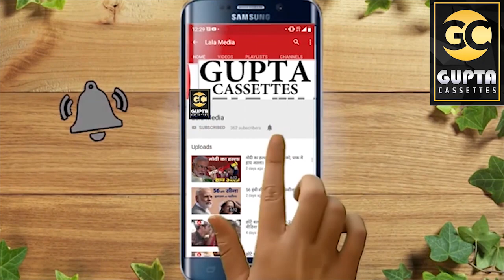दिनेश गुर्जर का सुपरहिट गाना हर जगह धूम मचा रहा है - बाग जोबन जो लगायो माली